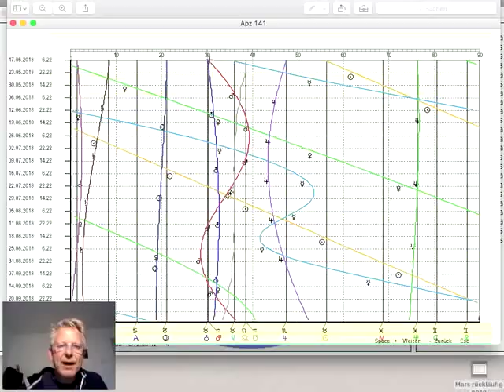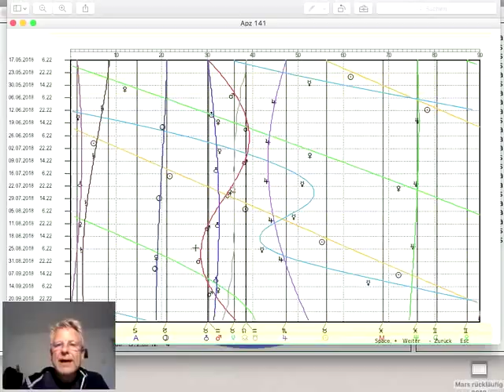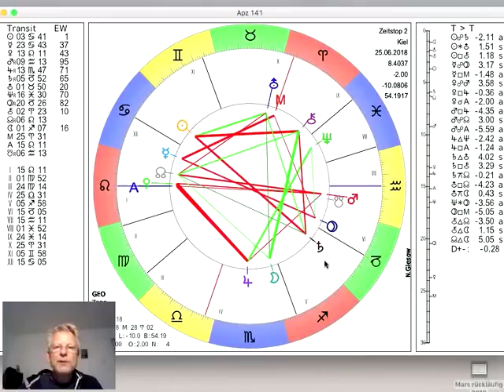Tageshoroskop Montag 25. Juni 2018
und präsentieren das Tages-Horoskop vom 25. Am Donnerstag dieser Woche ist Vollmond. Mars wird morgen rückläufig und Venus steht im Quadrat zu Jupiter, mehr dazu im Video...